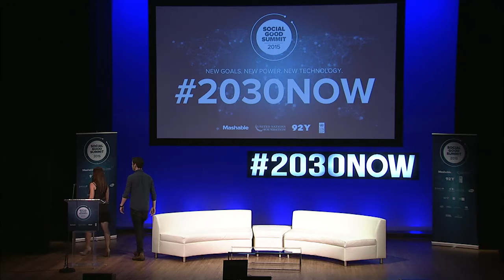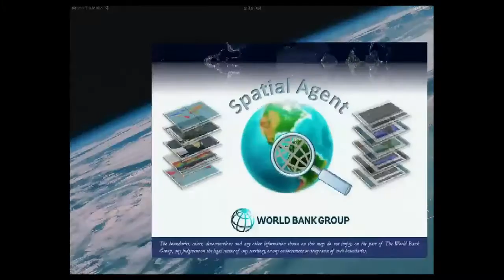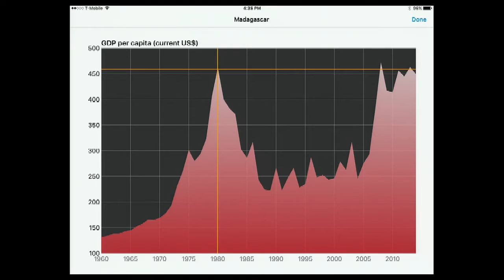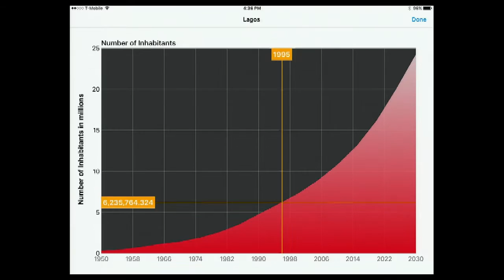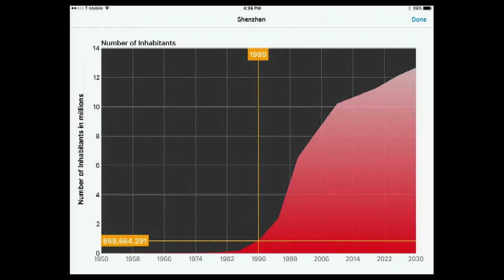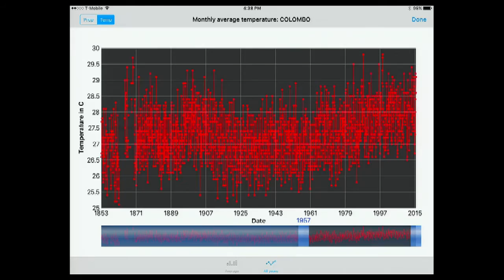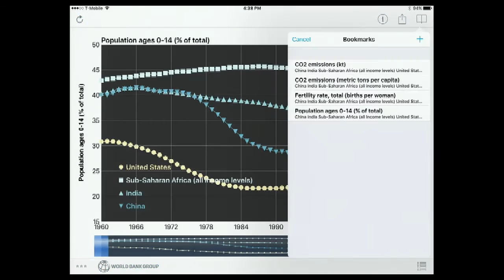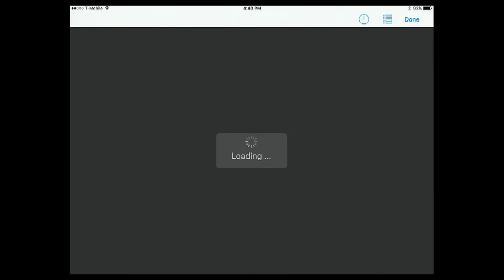Spatial Agent: A New Look at the Data to Drive Development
Nagaraja Rao Harshadeep, the World Bank's Global Lead for water sheds talks about looking at data in a new way to drive development.